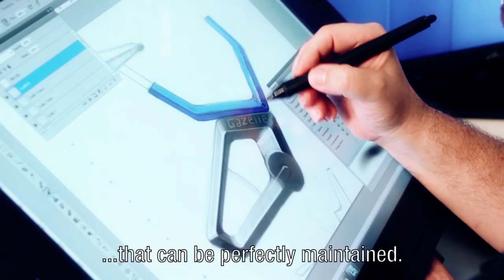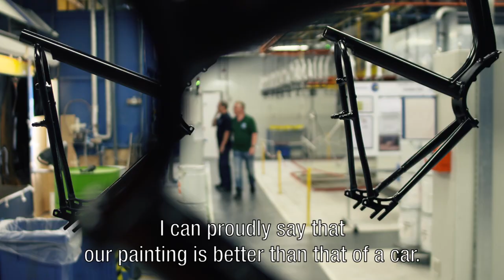Royal Dutch Gazelle Brand Movie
At Royal Dutch Gazelle we believe: the better your bike is, the more often you will cycle! Ever since 1892, we have been doing everything in our power to make the finest quality bikes that provide the smoothest and most comfortable ride possible.

This is how Gazelle makes you ‘feel like cycling’ every day.